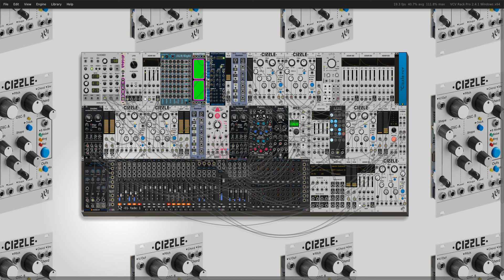ALM Cizzle VCV Patch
"The 'CIZZLE' is a dual digital 'phase distortion' VCO inspired by the classic Casio 'CZ' series synthesizers. It brings the specifics of 'CZ' style phase distortion (PD) synthesis into Eurorack with the inclusion of primary and secondary oscillator layering" (from the ALM Busy Circuits website).